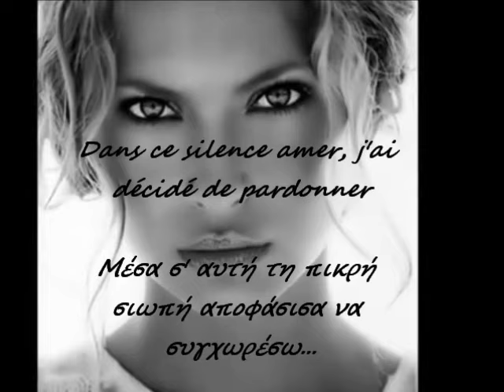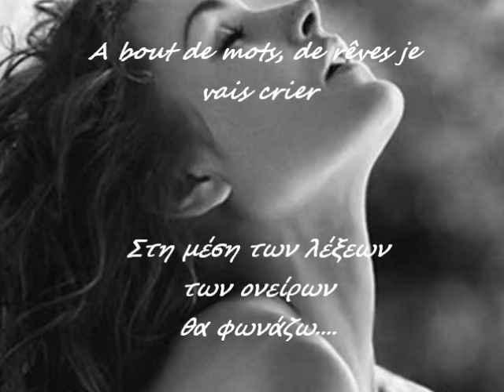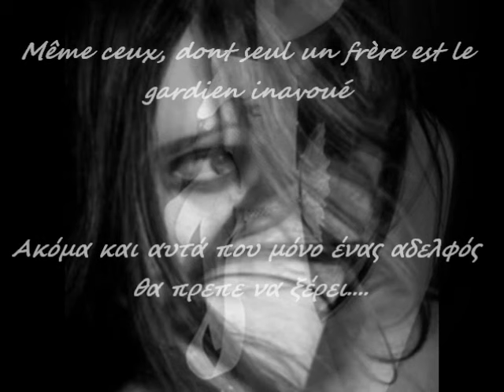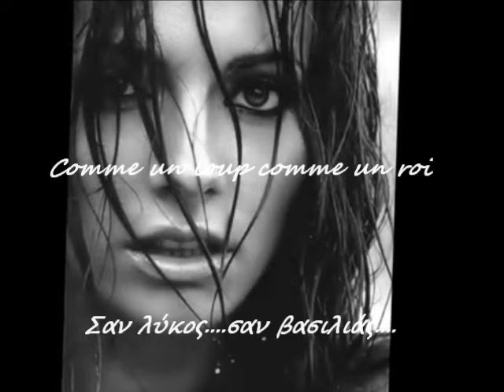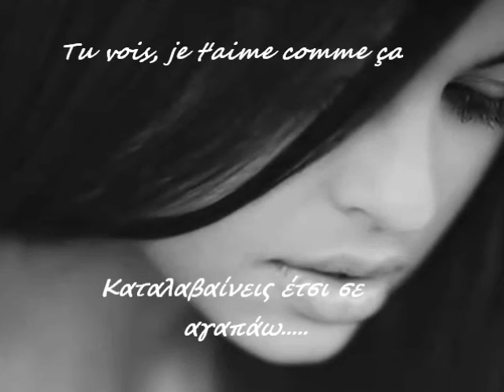Lara Fabian Je T'aime ( greek subs)★♥ இڿڰۣ-ڰۣ★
Lara Fabian - Je t'aime